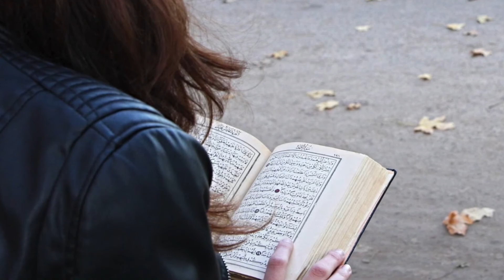Junge Islamkonvertite erzählen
Titel: Urban Drive
Künstler: DDmyzik

Soundtrack:
Sümeyye Eddeb-Fecr Suresi kiraati